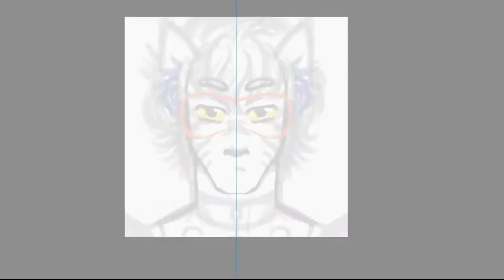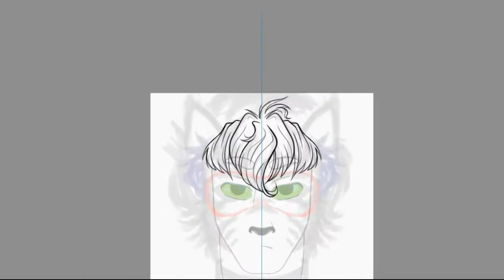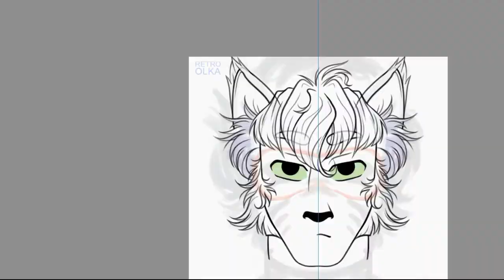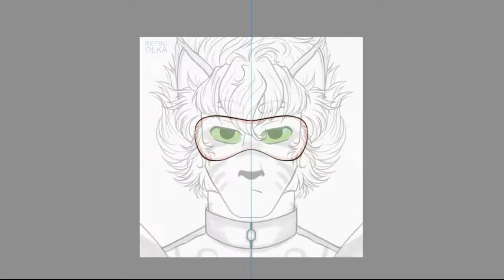DAT MAINE COON GUY // 80s anime inspired icon // drawing timelapse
5 hours of drawing in 5 minutes of video!
It's a character I've got a while ago, liked him a lot! He reminds me of rave-themed furries I drew many years ago.))) His Toyhouse profile

I'M OPEN FOR COMMISSIONS! Read for more info ➜

Original art ➜ _soon

I'm a freelance digital artist influenced by oldschool anime style of 90s and 80s! I draw my OCs, fan art and commissions. I draw in Adobe Photoshop using Wacom graphic tablet.